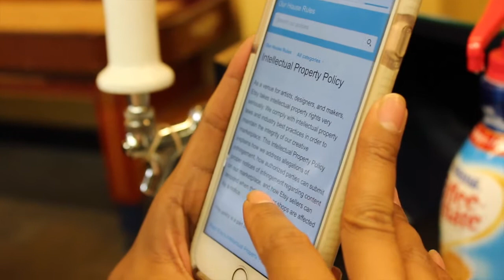MTV Call ME !!! [ Richie The Barber ] VLOG | #5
Come get a haircut by a clown at 8000 sunset inside salon republic
Instagram Richiethebarber
Facebook Richiethebarber